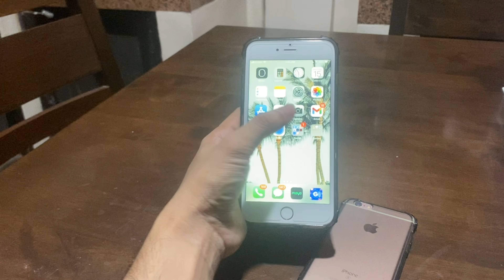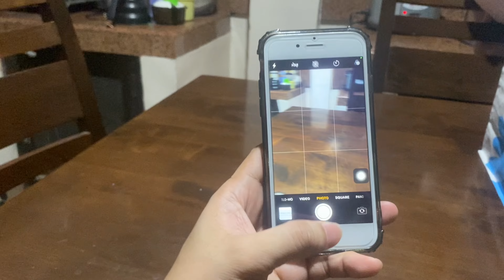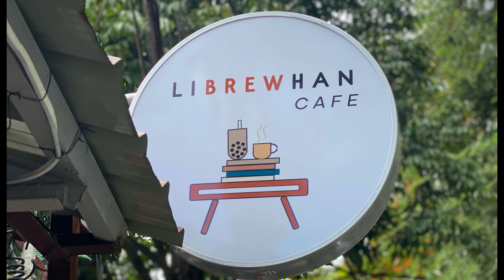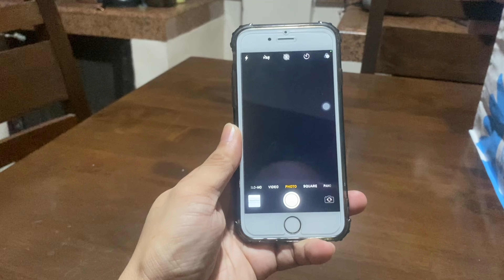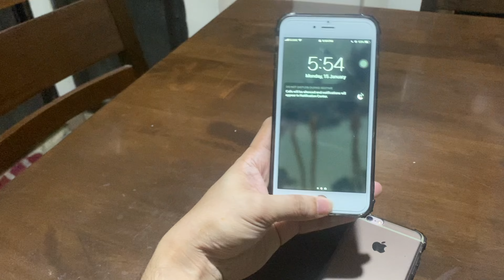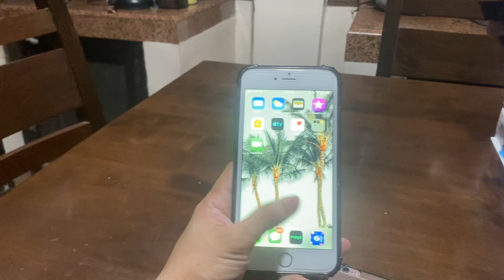IPHONE 6 & 7 SERIES IN 2024 STILL WORTH IT? OUTDATED NA NGA BA? | Jaden Yael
Hi, everyone! In this video, I shared my thoughts if this 2024 worth it pa ba bumili or gamitin ang iPhone  6 & 7 series as your main phone? Yaz! Share your thought below guysss 🤗